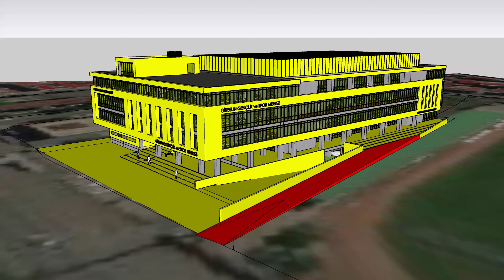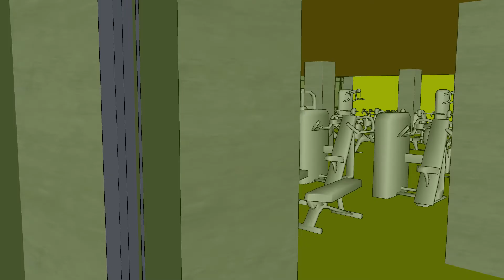YTaW.168.Giresun Sports Center Design Giresun/Turkey ©2021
YTaW.168.Giresun Sports Center Design Giresun/Turkey
Preliminary Design
Giresun Gençlik ve Spor Merkezi Tasarımı (v.0.3)